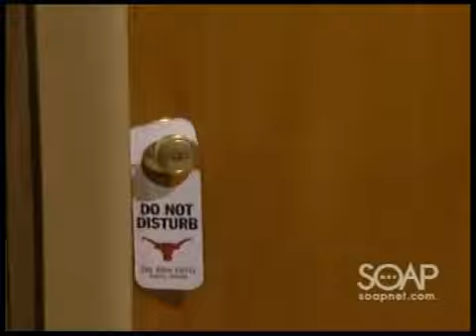Cramer Chronicles: Legacy, Part 3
Dorian is en route to Texas and runs into David and Alex, whom she soon learns are married. Privately, David explains that he married her for money while Alex recall overhearing that David is Asa's son. Dorian reveals that she is going to Texas to see Clint. Alex and David join her as Alex indicates she has business with the Buchanans. Dorian leaves Starr and others in Carlotta's care in her absence. Starr worries that Cole has been kidnapped. Marcie ends up in a hotel room that is across the hall from Viki.  3 of 3